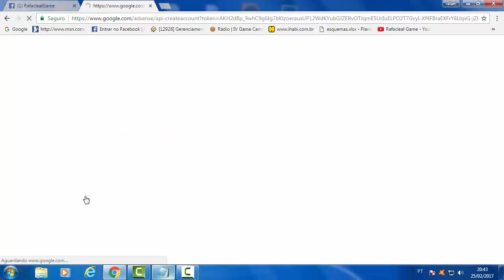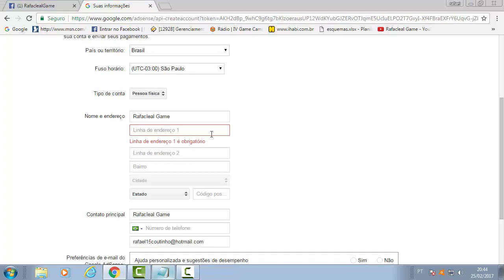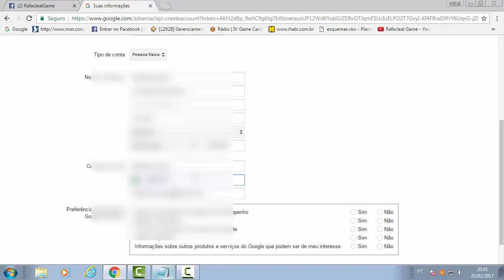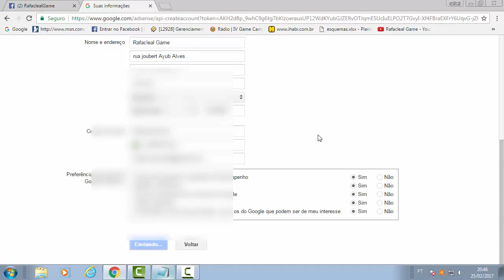TUTORIAL DE COMO MONETIZAR SEU CANAL NO YOUTUBE 2017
DE LIKE
COMPARTILHE
NO MEU CANAL
PARA VER ESSE
E OUTROS
VIDEOS